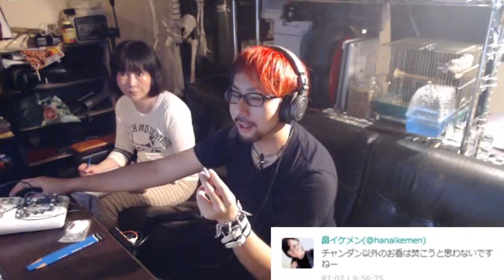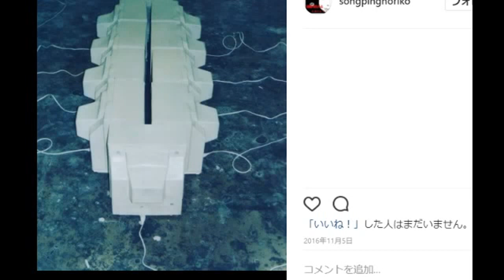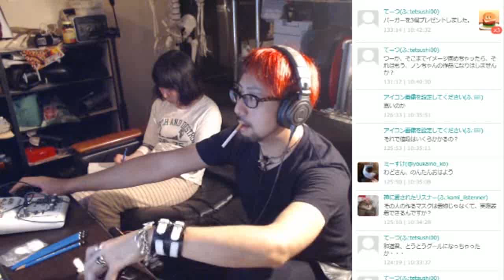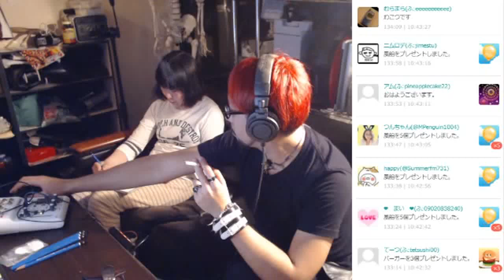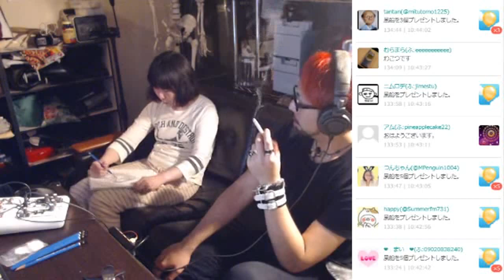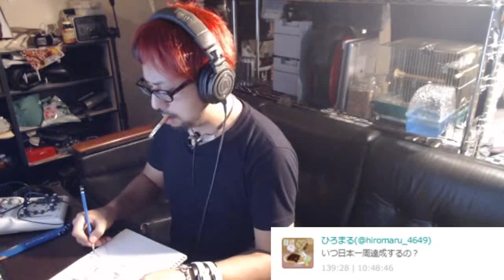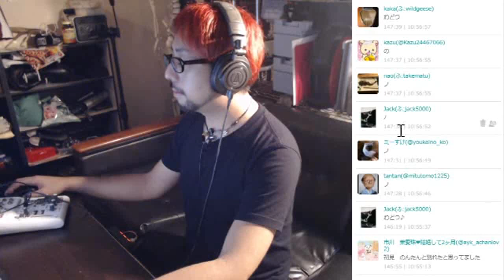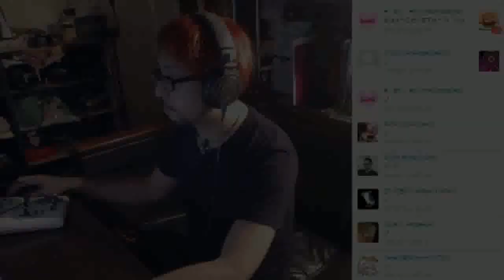マスクを作る